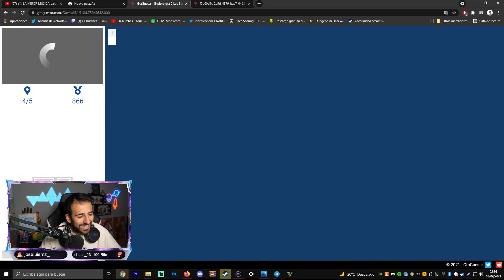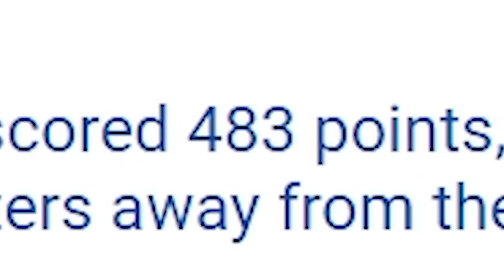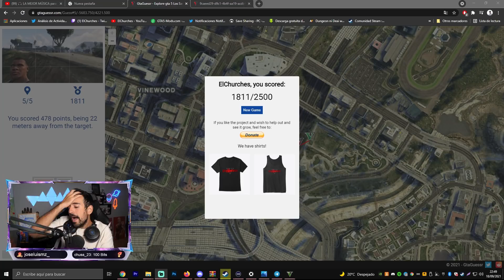¿DONDE ESTA FRANKLIN? LUGARES IMPOSIBLES EN GTA 5 (GTAGuessr)